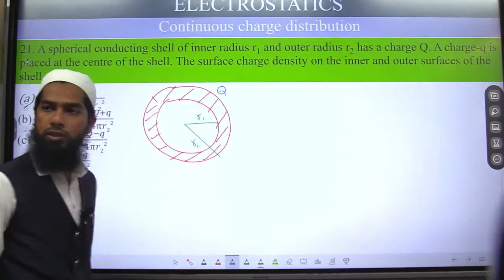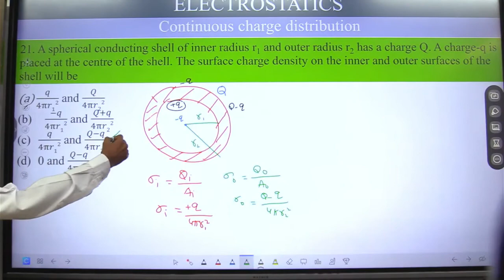21. a spherical conducting shell of inner radius r1 and outer radius r2 has a charge Q. A charge -q